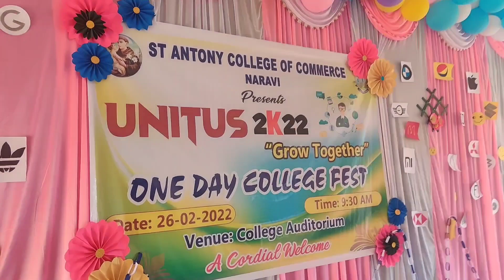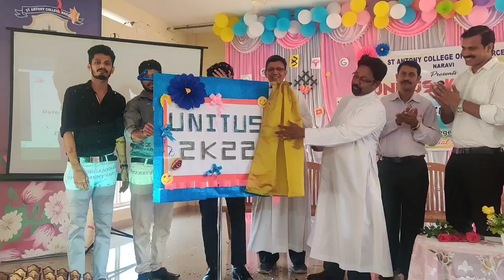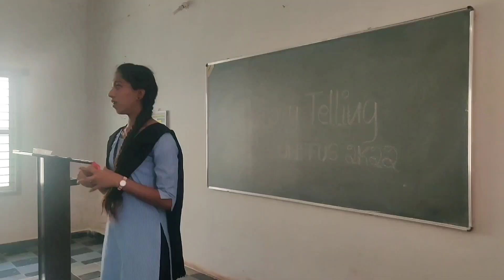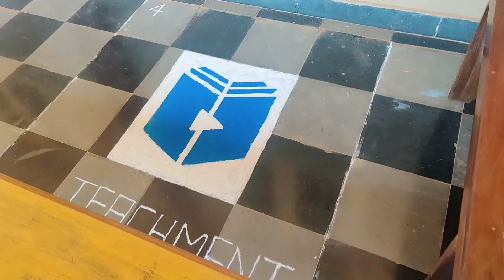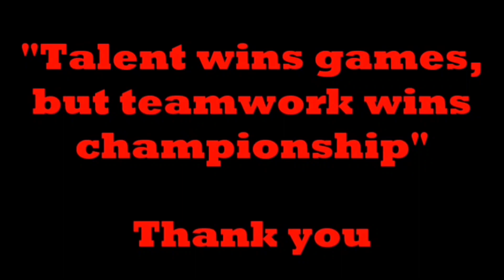UNITUS- 2K22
"Grow Together"
St Antony College of commerce naravi organised a one day College  fest on 26 February 2022.